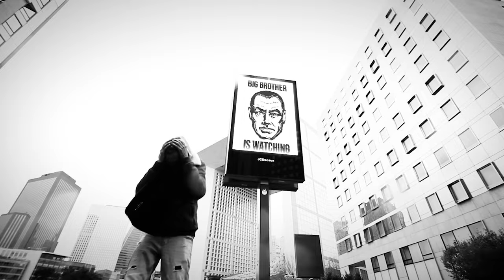LA REZIZTANCE - BLACK MIRROR (prod by Ownmasta)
"Black Mirror" extrait de "COCKTAIL MOLOTOV" (French Hustle 2022)